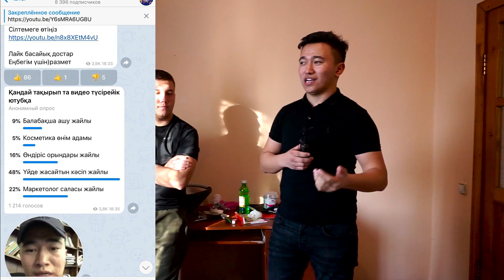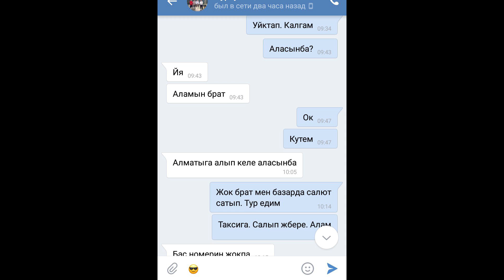ҮЙДЕ 20 000 теңгемен БАСТАЙТЫН БИЗНЕС / 2020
ҮЙДЕ 20 000 теңгемен БАСТАЙТЫН БИЗНЕС / sala new
айына кемі 10 сағаттық жұмыс КЕМІ 150 000тг табыс
Қандайда бір сұрақ болса корпаративтік нөмер: 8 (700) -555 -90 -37
жұмыс жасайды